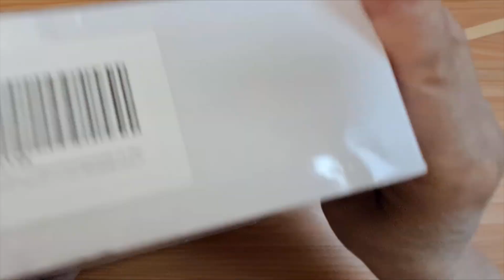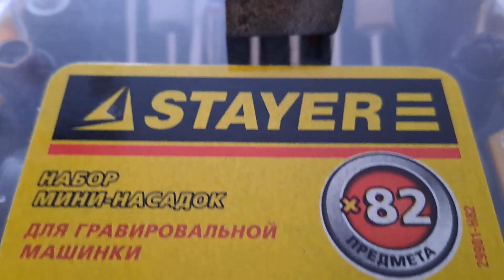Украшение из эпоксидной смолы. Двухсторонний кулон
Украшение из эпоксидной смолы  с добавлением пигмента.